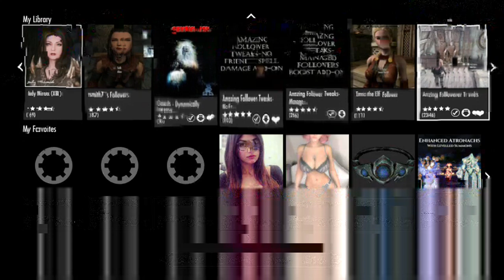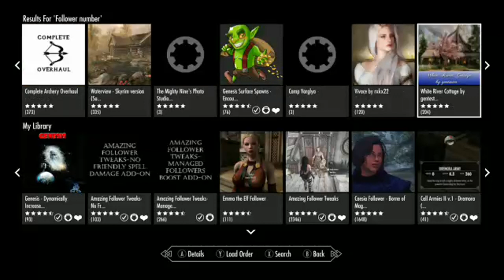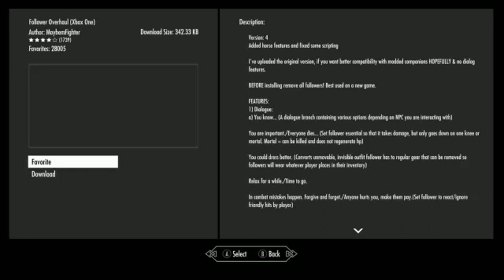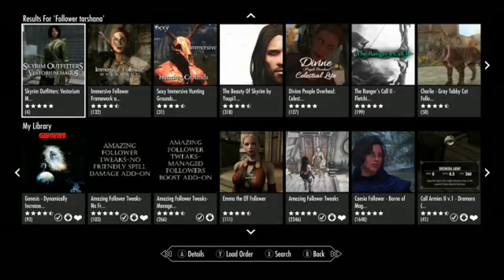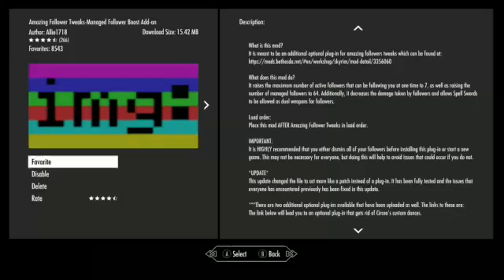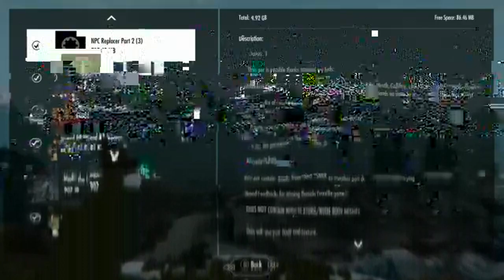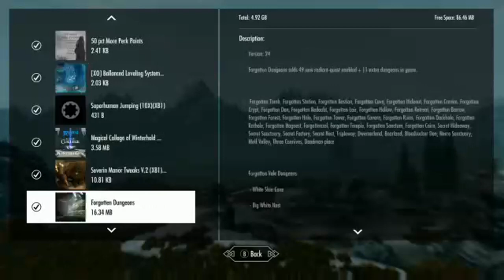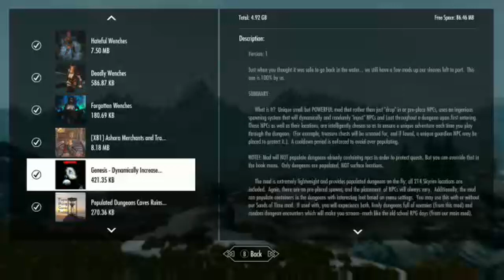Skyrim SE (mods) - Amazing Follower Tweaks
I'm trying to supply some possible answers to an issue for American Patriot.
At least my headset worked!
With Crom! Though no real action happens.